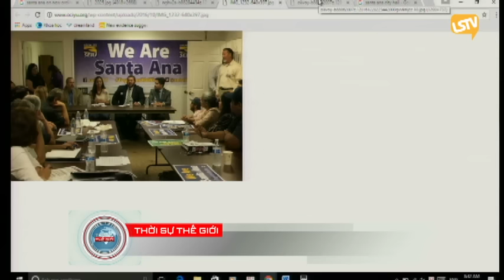THOI SU THE GIOI 2016 12 21 Part 3